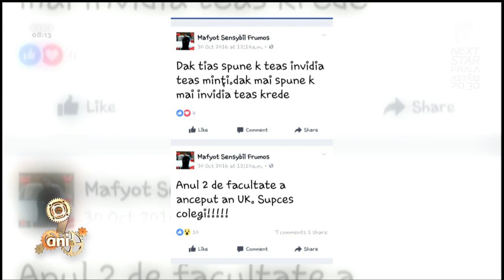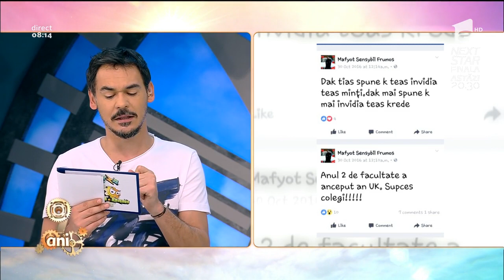Rubrica "Decât un prieten în plus pe Facebook, mai bine un prieten în minus"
Vezi ediția integrală pe ANTENAPLAY Răzvan şi Dani au prezentat noi mesaje amuzante postate pe reţetele de socializare la deja obişnuita rubrică "Decât un prieten în plus pe Facebook, mai bine un prieten în minus"., Neatza cu Razvan si Dani, Antena 1, 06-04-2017